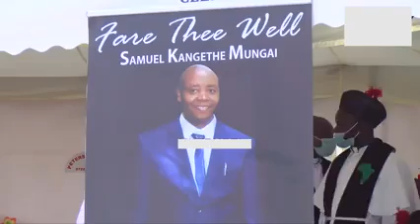''WE WILL FORGIVE YOU, BUT WE WILL NEVER FORGET,''MT KENYA LEADER TELLS RAILA ODINGA